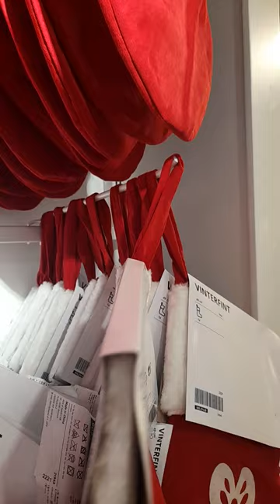Sleeping panda at ikea